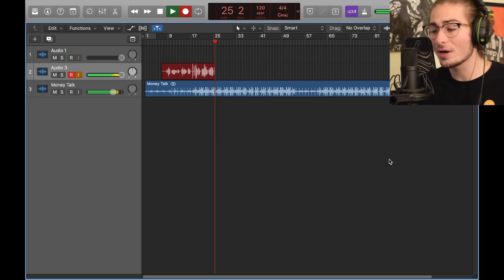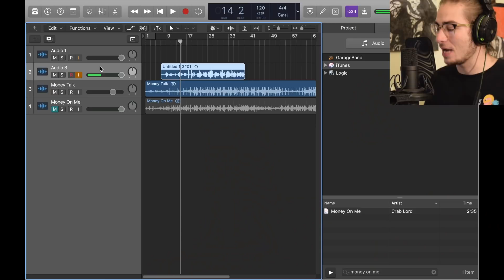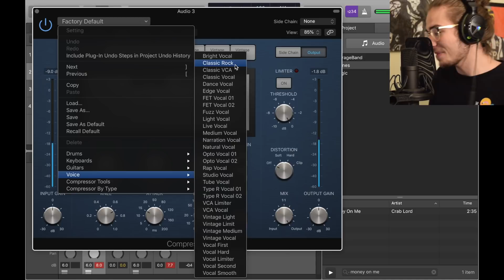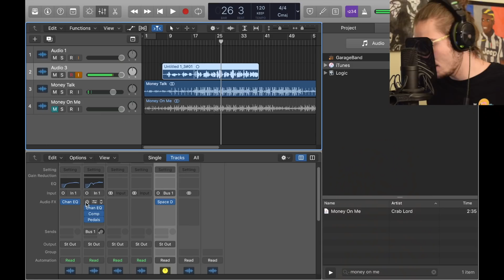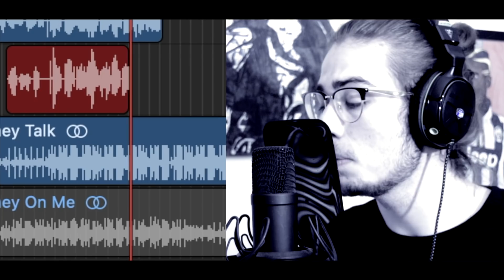EASIEST WAY TO MIX in Logic Pro X - Pt. 2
This video was originally meant to showcase an updated mixing tutorial with the new Logic Pro X Update 10.4, but due do my slow brain function, i never even updated myself. So instead lets just show what i would do to mix as fast and easy as possible. I LOVE YOU!

-Crabby Patty

In this video i will teach you the easiest way to sound like ARTIST in Logic Pro X. This vocal effect is based on his hit song SONG. Enjoy!

- Crab Lord

Equipment I Use:

Rode NT1 Microphone

Scarlett Solo HD Interface

AKM 320 MIDI Keyboard

XLR Cable

Mic Stand

If you are reading this bottom line that means you've already won in life and i love you s'much THANKSSSSSS